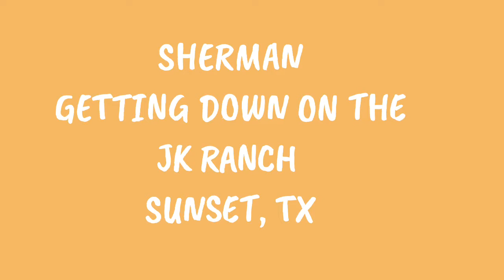Sherman The Sulcata Getting Down!